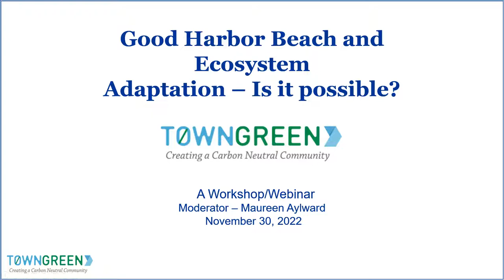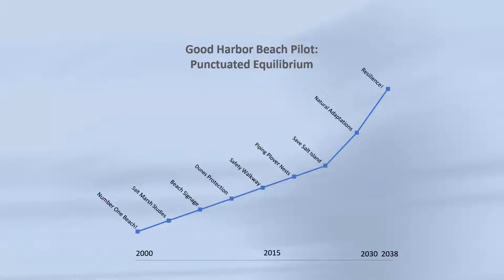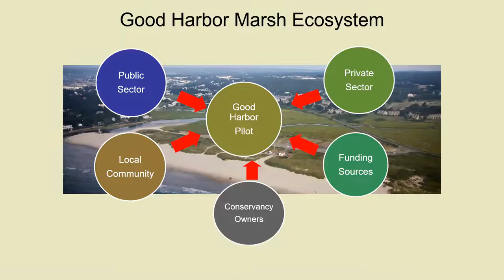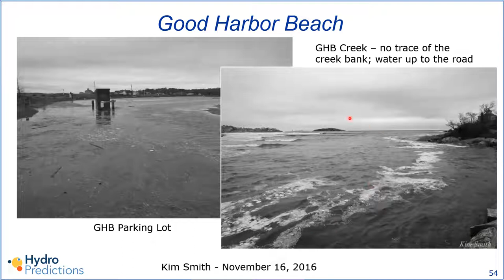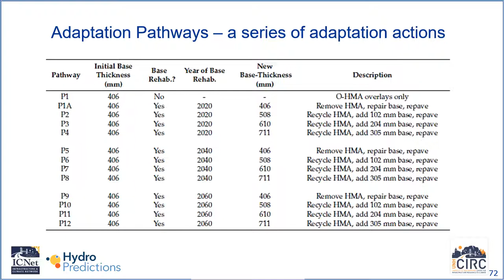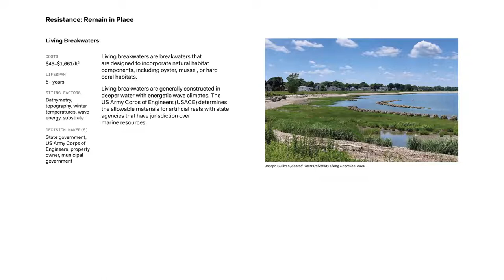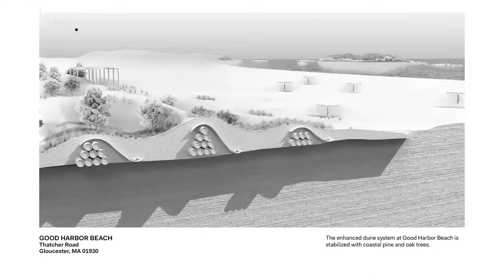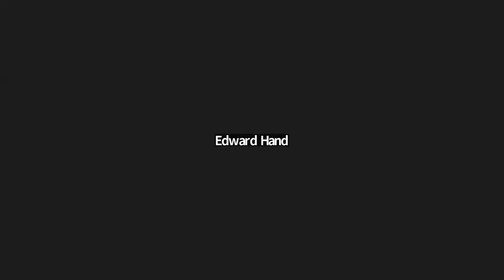TownGreen GHBE Adaptation Webinar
TownGreen hosted its second workshop/webinar in the series focusing on the Good Harbor Beach ecosystem: Protecting and Preserving the Good Harbor Beach Ecosystem for Current and Future Generations, on Wednesday, November 30th from 6:30-8:30pm on Zoom. The webinar, “Adaptation: Is it Possible?” addressed climate adaptation approaches and solutions. Participants heard from experts about the difference between hard infrastructure solutions and nature-based solutions, and discuss solutions that might work for Good Harbor.

Denton Crews of Friends of Good Harbor was joined by Barbara Warren, executive director of Salem Sound Coastwatch, to report on Good Harbor marsh adaptations and present coastal adaptation case studies. Harvard Graduate School of Design Professor and Director of the Office for Urbanization, Charles Waldheim, outlined both gray and green infrastructure adaptation solutions presented in the HGSD research study: The Case of Cape Ann: Adaptation Strategy and Precedents. Jayne Knott reviewed infrastructure issues in the built environment, specifically Thatcher Road. This was followed by Q&A with the speakers.